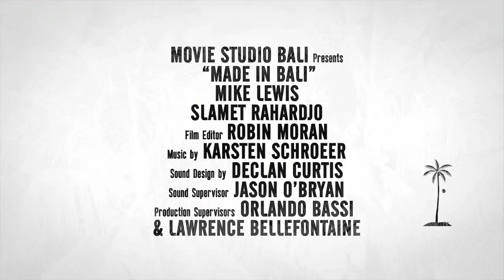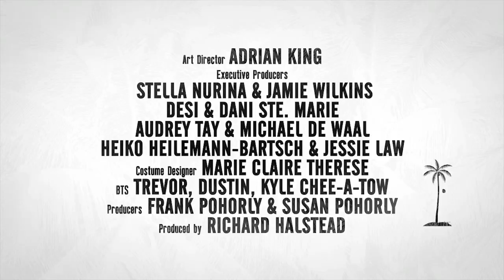Made in Bali (trailer) vs "Broken Pieces". Video mash-up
The end credits are a homage to the end credits of the excellent where Scrooblius Pip enhances Oblivion by Grimes